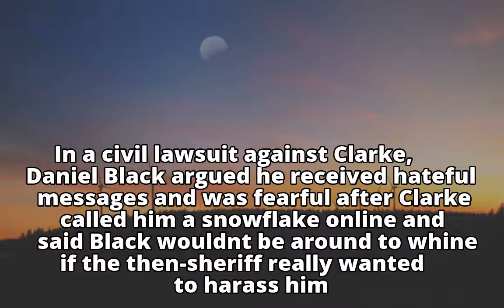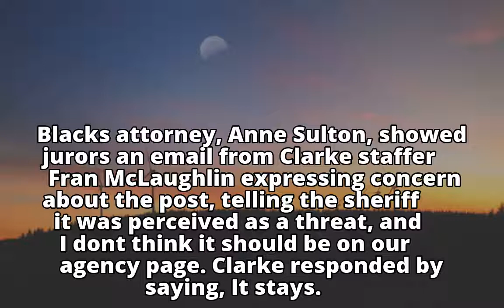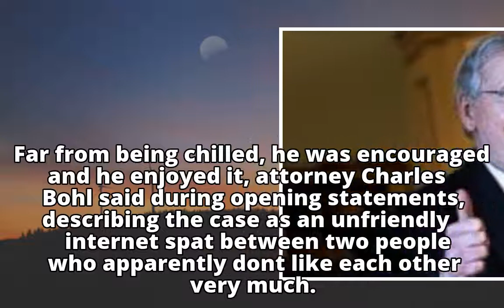Jury: Ex-Sheriff Clarke did not violate man's free speech